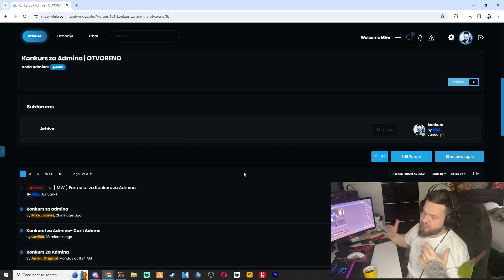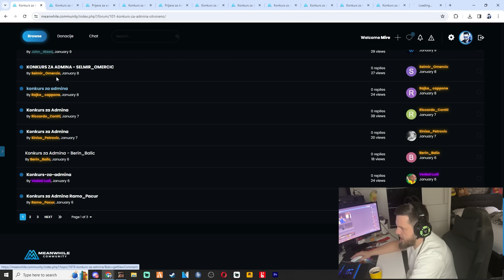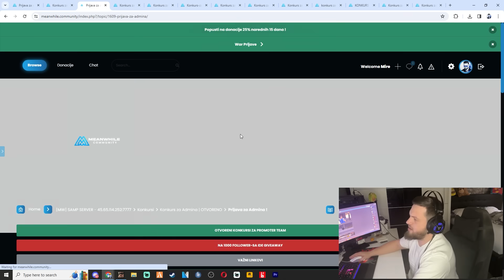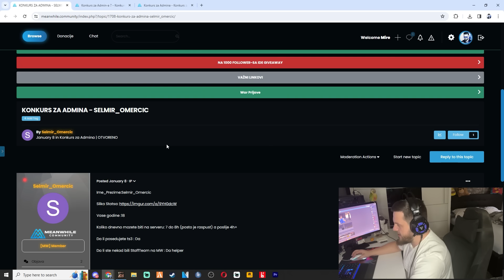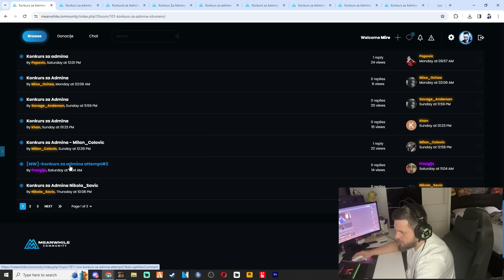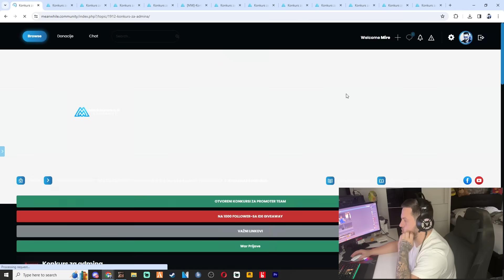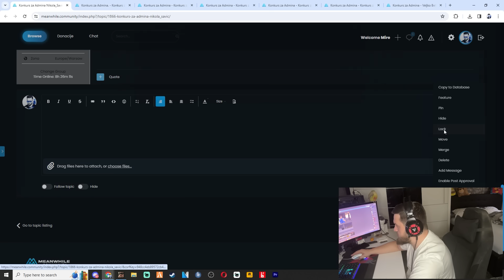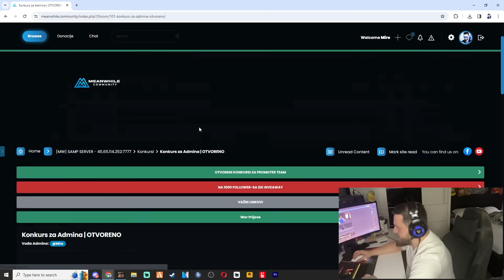Resavam konkurse za Admine pt2 * NESTO NOVO ZA SVE SAMPERE SE SPREMA*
🔔 MEANWHILE  SERVER 🔔
🟢IP servera: samp.meanwhile.community:7777
🟢IP ts3:  meanwhile
🟢Forum: meanwhile.community

MireOriginal ✅